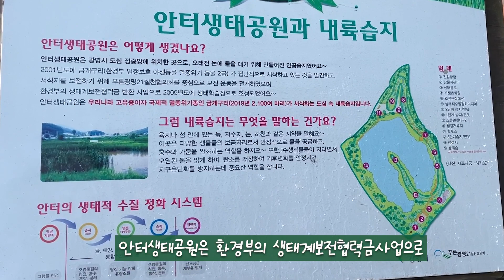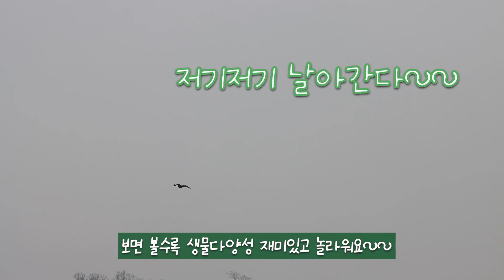특집 1편. 도시 속 생물 찾아보기! in 안터생태공원일상 속 생물들, 동네 산책하면서 같이 찾아볼까요?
☑출처
금개구리, ©김현정 (Hyunjung Abigail Kim)
박새, ©김미현(Mia Kim)

만든이: 이지형 신원협 김미현 김현정 임하율 김도희 원서현 윤지원